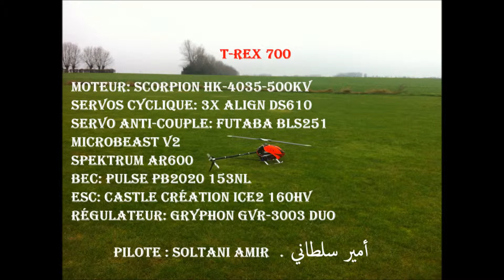T-REX 700 (Amir) 07.03.2013